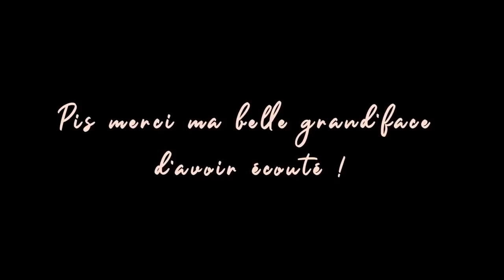Avec son Sam #8 Marie Ève Janvier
Marie-Ève est une intense d'astrologie, elle s'est déjà fait embrasser par un vieil animateur cochon, elle peut être sauvage et manipulatrice à ses heures et ses choix de couleurs de peinture sont souvent, aux yeux de son chum du moins, laite kel criss ;) Place à une Femme exemplaire. Bonne écoute !